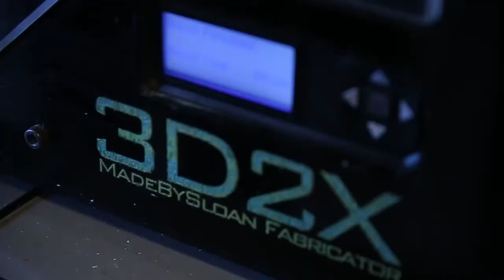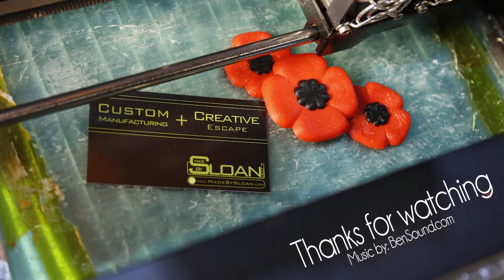3D Printed Poppies - Get yours in time for remembrance day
Come by our shop with a minimum $2.00 donation and you will leave with a 3D printed poppy to wear with pride.